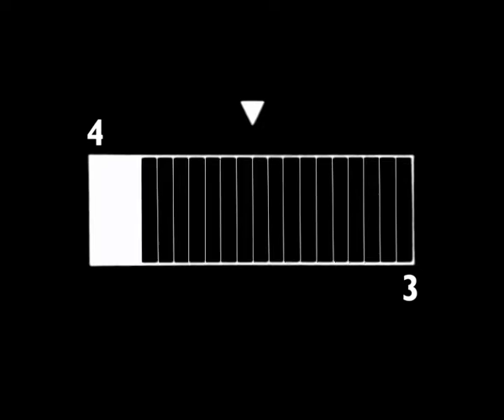เรื่องจริง สายชล ระดมกิจ (Full Version) : Total Life solutions : ไทยประกันชีวิต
"สุขใจได้ทุกสถานการณ์"
Total Life solutions : ทุกคำตอบของการประกันชีวิต
ไทยประกันชีวิต
มากกว่าการประกันชีวิต

"การเล่นดนตรี คือความฝันของผมตั้งแต่เด็กๆ
การได้ทำให้คนฟังมีความสุข ก็เป็นความสุขของผม
คติของผมคือไม่ว่าสถานการณ์ไหน ก็ควรมีความสุขได้
แต่ต้องทำวันนี้ให้ดีที่สุดเสียก่อน
ผลออกมายังไงก็มีความสุขกับมัน
ก่อนขึ้นคอนเสิร์ต ผมคิดเยอะมากว่าจะทำยังไงให้คนชอบ
ชีวิตก็เหมือนกัน ต้องเตรียมพร้อมให้ดีตั้งแต่วันนี้
อย่างการทำประกันชีวิตนี่ดี ช่วยฝึกให้เราออมเงิน
เหมือนเป็นล้ออะไหล่ ใช้เวลาฉุกเฉิน เราจะได้ลำบากน้อยที่สุด"
... สายชล ระดมกิจ ...